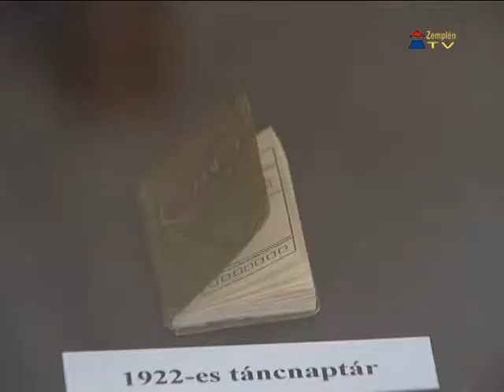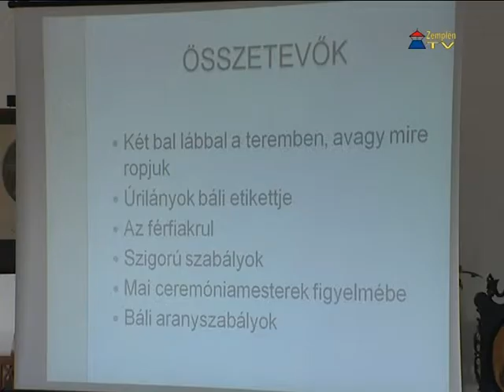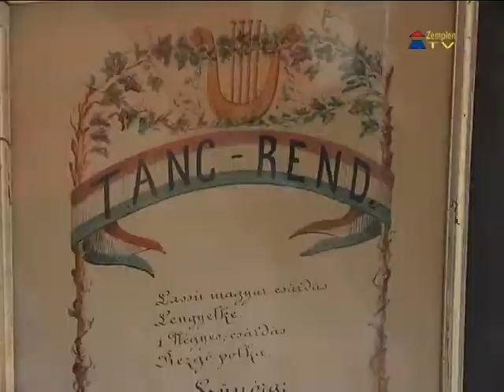19. századi táncrend a hónap múzeumi tárgya a Kazinczy Ferenc Múzeumban